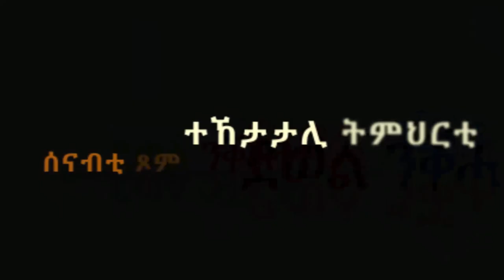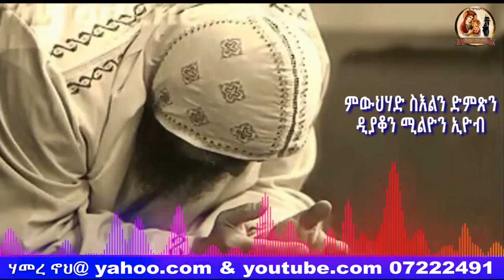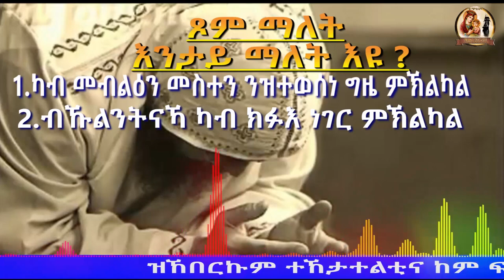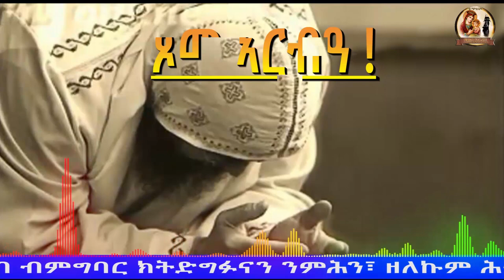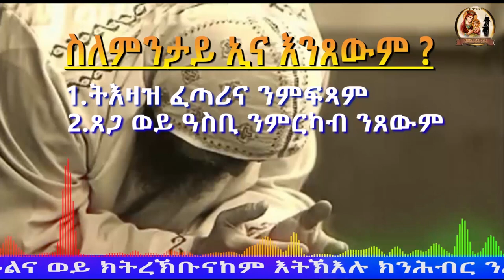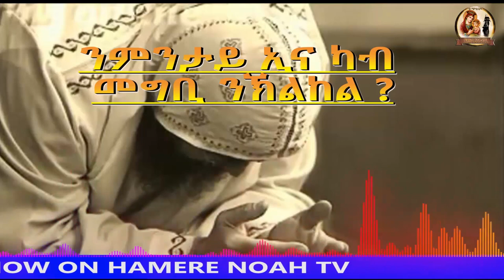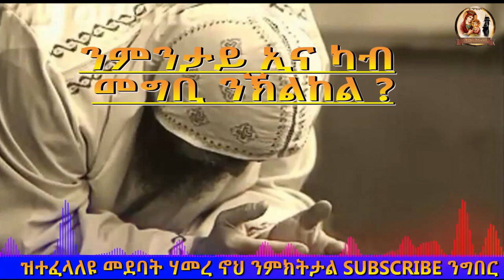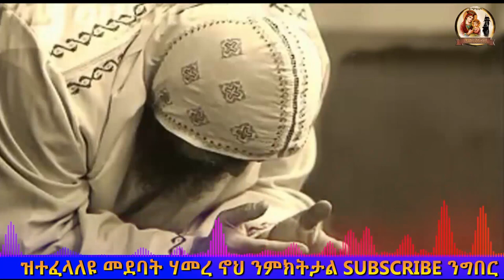ትምህርቲ_ብዛዕባ_ትርጉም_ኣስማት_ሰናብቲ_ጾም_40._ብ_ዲ,_ተመስገን_1ይ_ክፋል_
Eritrean Orthodox Tewahdo _mezmur

my original work ERITREAN  orthodox songs